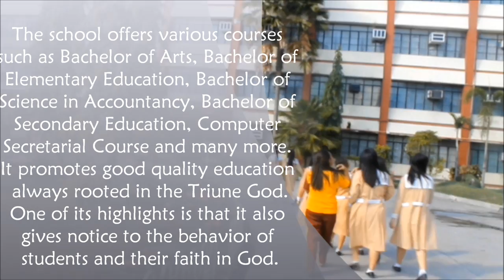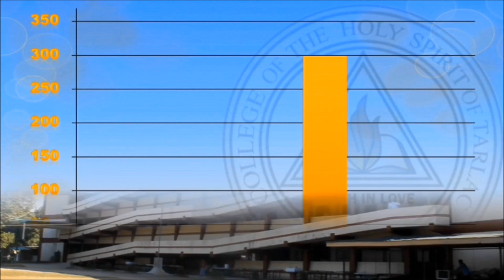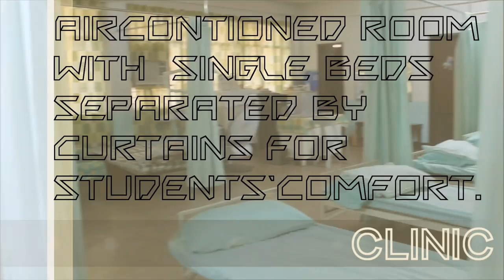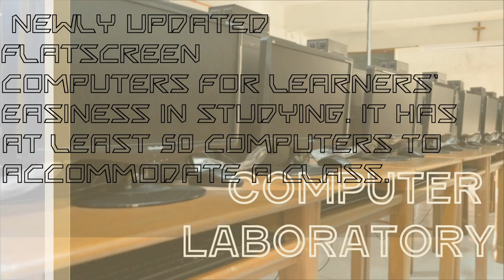CHS-Tarlac Commercial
A DRAMA PROJECT of III-Love (3rd Group)